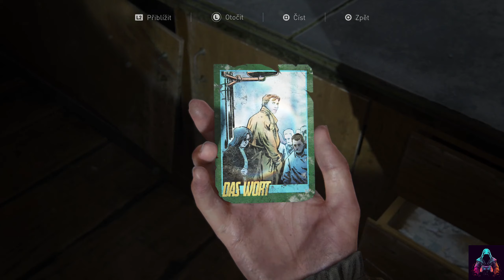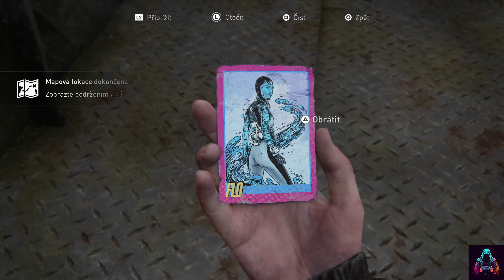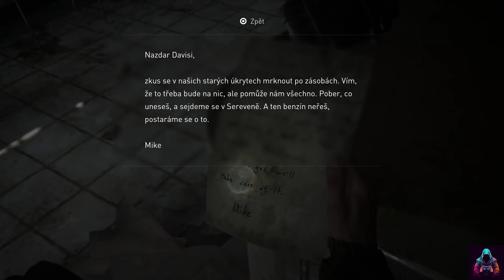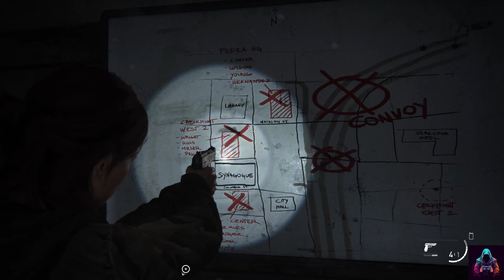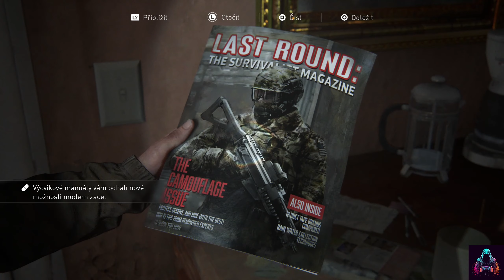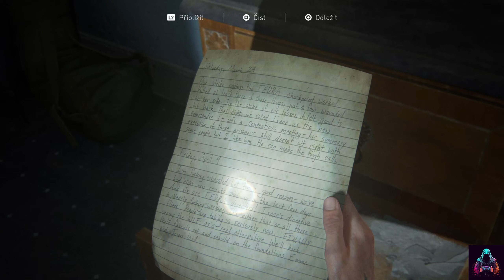The Last Of Us Part II Remastered | BENZÍN V SOUDU | #6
Nezapomeňte mě sledovat i na sociálních sítích. 🤩🌐